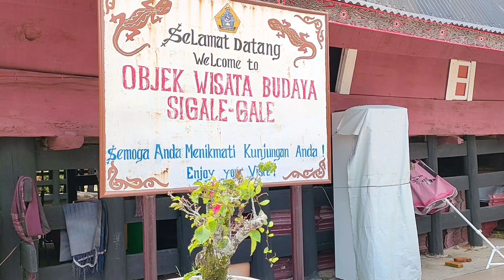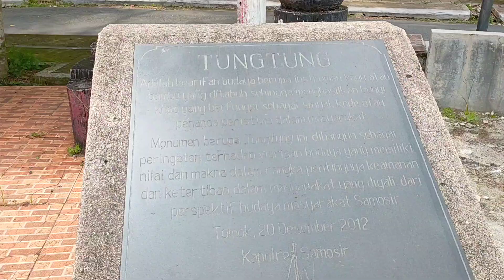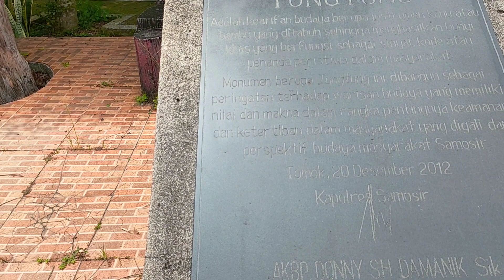🔴 Pasar Tomok Perkampungan Sigale-gale ‼️Part 11 Trip Keliling Pulau Samosir..